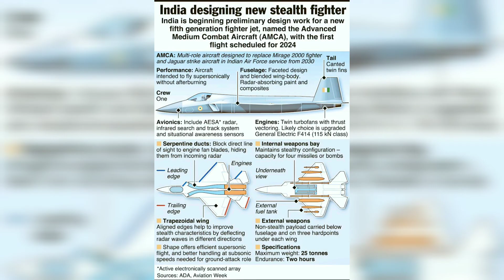Advanced Medium Combat Aircraft (AMCA) / Updates for 2020 / DefExpo2020 AMCA HAL ADA 🇮🇳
Thumbnail Picture Credit : "Kuntal Biswas"

Advanced Medium Combat Aircraft (AMCA) / Updates for 2020 / DefExpo2020 Lucknow AMCA HAL ADA 🇮🇳